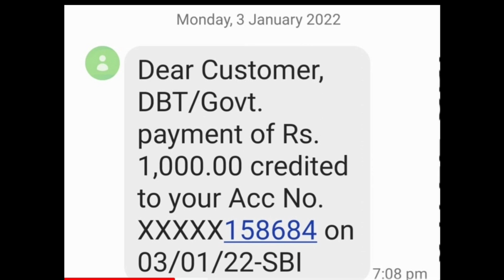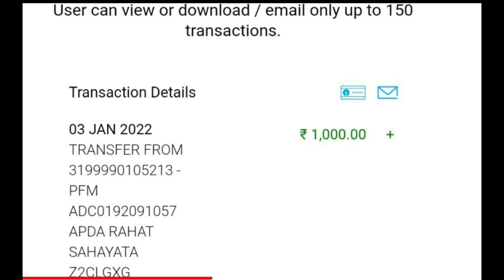ई श्रम कार्ड पहली किस्त 1000रु खाते में आने शुरू||e shram card benifits payment transferred. 3Jan Ko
👇Tweet By CP👇
उत्तर प्रदेश के सभी संगठित / असंगठित 03 करोड़ 81 लाख कामगारों एवं निर्माण श्रमिकों को भरण - पोषण भत्ता वितरण किए जाने की योजना के प्रथम चरण में लगभग 1.50 करोड़ कामगारों को भरण - पोषण भत्ता / हितलाभ की ₹ 500 प्रतिमाह की दर से 02 माह की धनराशि का ऑनलाइन हस्तांतरण||

ई श्रम कार्ड पहली किस्त 1000रु खाते में आने शुरू||e shram card benifits payment transferred||E Sharm

esharam card ka Paisa kaise check kare | ईश्रम कार्ड पहली किस्त कैसे चेक🔥how to check e shram card

ई-श्रम कार्ड धारक को पैसा मिलना शुरू हो गया ऐसे चेक करें बैंक खाता नंबर डालकर |e-Shram Card Ka Paisa

E Shram Card Ka Paisa or Balance Kaise Check Kare || How To Check E Shram Card Money Or Status

E-Shram Card Yojana Installment Stetus Check Kaise Kare || e sharm card ka paisa kaise dekhe ||

ई श्रम कार्ड पहली किस्त 3 जनवरी से मिलना शुरू | E Shram Card pahli kist date | e shram 1000 rupees

Your Queries Are:
e shram card ka paisa check kaise kare
eshram card ka paisa kaise check karen aaya hai ki nahin
ई श्रमिक कार्ड का पैसा कैसे चेक करें
eshram card me paisa kaise check kare eshram card se paise kaise check kare ई-श्रम कार्ड धारको को ₹1000 दो बार मिलेगा
e shram card 1000 pr month milega

Other Queries are:
bharan poshan scheme date
How to check esharm card payment Esharm card status
How to check E-sharm 1st installment status
Dls news today
E-sharm card paisa online check
ई श्रम कार्ड पैसा नही आया तो क्या करें
e shram card ki pahli kist nahi mili
e shram card amount not receive
e shram card ka paisa kyu nahi aaya
e shram card ka paisa khate me kab se ayega
e shram card 1000 rupees not receive in bank account
e shram card 500 rupees nahi mile
e shram card se paise kyu nahi mile
e shram card bharan poshan yojana
e shram card ka paisa bank me kab ayega
e shram card amount instructions
Shram card 1000 not receive
shram card paisa